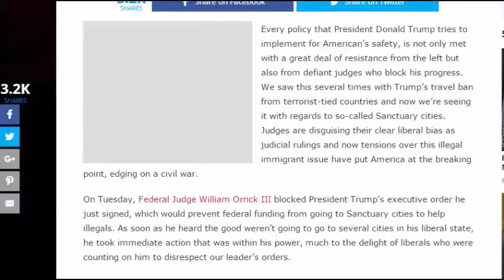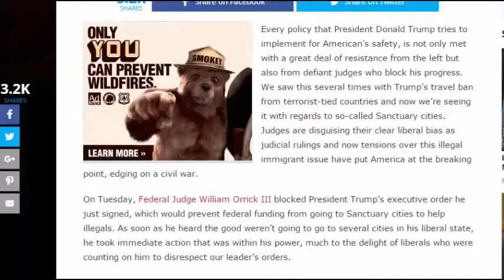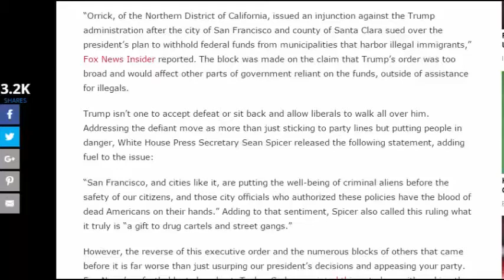JUST IN: AS U.S ARMY UNVEIL NEW WW3 WEAPONS FOR WAR WITH NORTH KOREA.